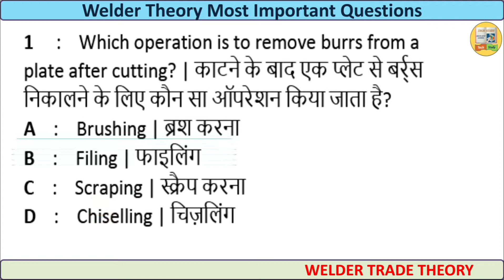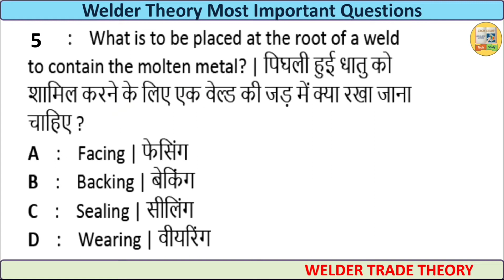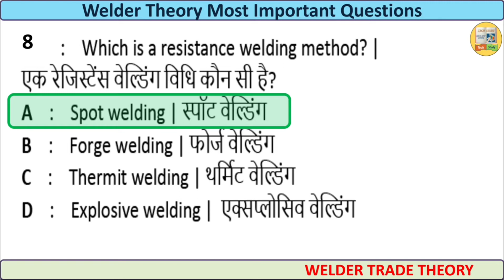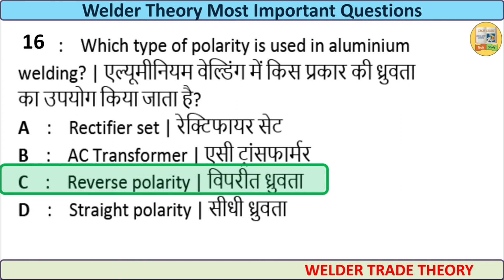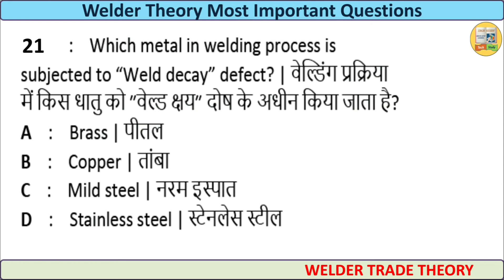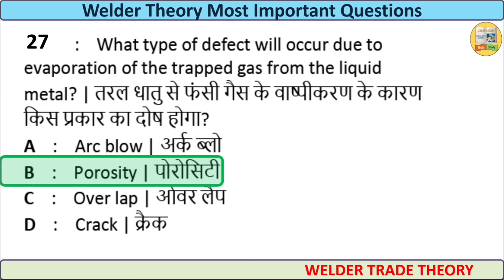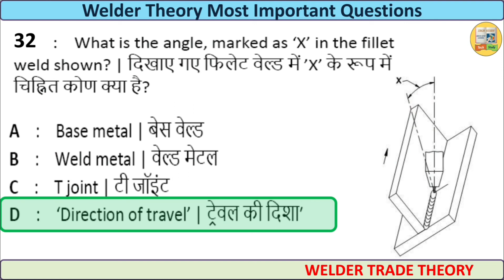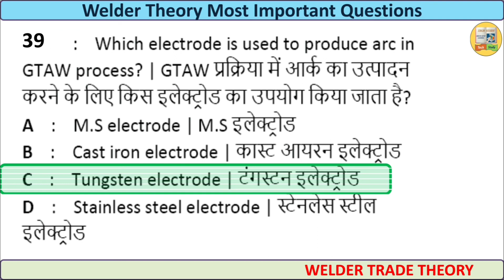ITI वेल्डर ट्रेड थ्योरी मॉडल पेपर-4||Most Important Questions for ITI/CTI/RRB/NCL Exam|| Tech Study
ITI Welder trade theory exam paper, Welder trade theory model paper, ITI welder theory exam paper.
most important questions for ncvt/scvt/cti/cts/rrb exam.

9. Electrician trade theory